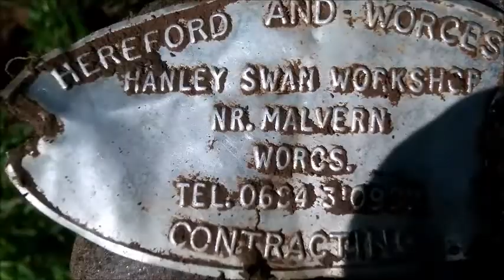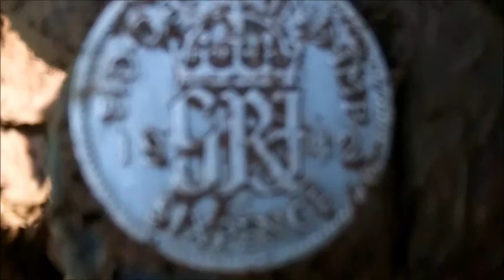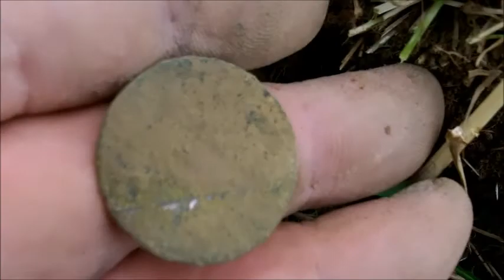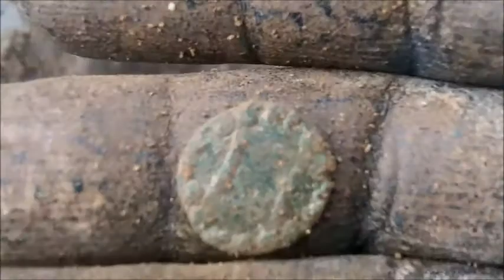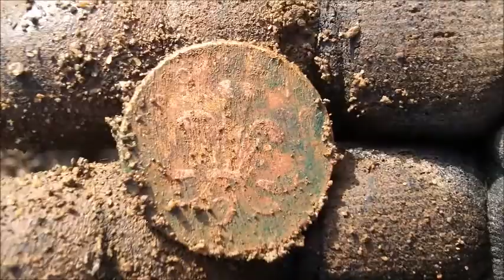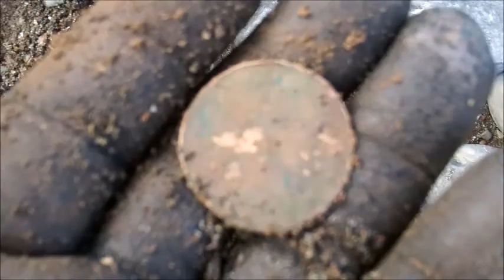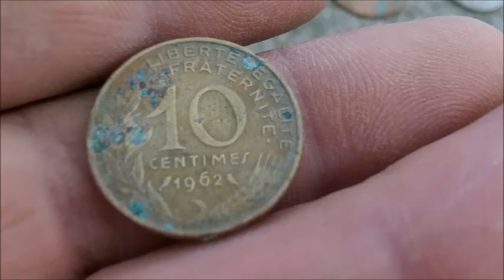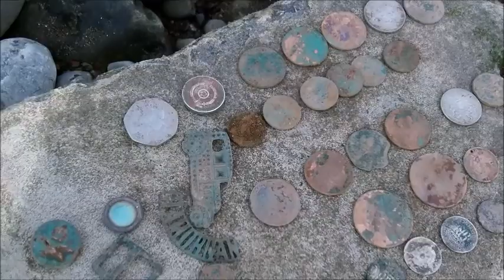Metal Detecting LGD and Penarth beach hunt